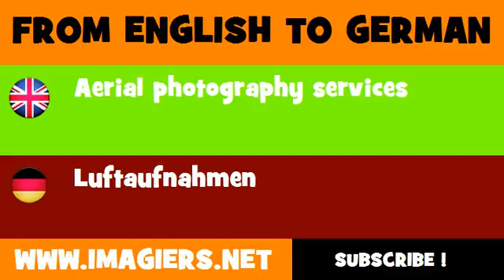DEUTSCH ENGLISCH = Luftaufnahmen